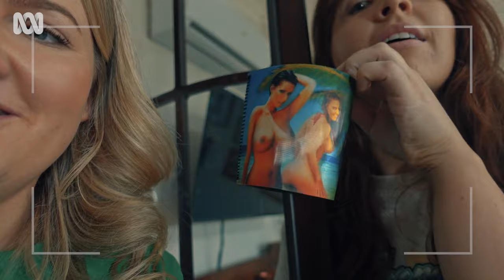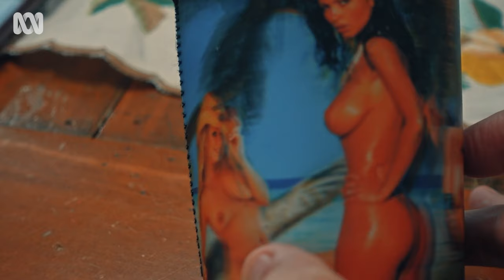Going Under (Ep 2) | Fresh Blood | ABC TV + iview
Episode 2: Sam continues to try and document her childhood home before it’s too late. Only to find she’s built a life on a foundation of family fibs.

The town of Gowa must evacuate within 6 months. Sam, an aspiring journalist, returns home to document her family and home for the last time ever.

Going Under is a Fresh Blood project by Danielle Walker, Lauren Bonner and Megan Wilding.

Fresh Blood is a ground-breaking ABC and Screen Australia initiative that seeks to uncover the next generation of Australian comedy talent.

FULL CREDITS

CAST
MUM - Heidi Arena
SAM - Danielle Walker
RENAE - Lauren Bonner
DAD - Mick Meredith
JAKE - Yaraman Thorne
WEATHERMAN - Tom Cashman
BIG DAVEY - Sean Woodland
TIK TOK GIRL - Edan McGovern

CREW
Director - Greta Lee Jackson
Written by Danielle Walker & Lauren Bonner
Notetaker - Laura Coleman
DOP - Luke Smith
EP / PRODUCER - Jono Mastrippolito
AD - Jackie Murray
Art Department - Igor Nay
Wardrobe - Jan Hurley
1st AC - Josiah Atkins
Sound recordist - Nathan Codner
Gaffer - Mark Naidoo
Make Up - Nugget McCabe
Best - Chanel Naidoo
2nd AD - Elle Murray
Make Up Assist - Layla Naidoo
Editor - Hayley Dinnison
Composer - Benjamin McCarthy
Titles - Danielle Walker and Hayley Dinnison
Colourist - Jay Staples, Blue Post
Sound mix - Rumble Studios

FOR ABC
Executive Producer - Melina Wicks and Rowdie Waldon
Series Producer - Nikki Hamilton-Cornwall

FOR SCREEN AUSTRALIA
Investment and Development Manager, Online and Games - Phoebe Willems
Head of Online and Games - Lee Naimo

SPECIAL THANKS
Blue Post
Craig Ivanoff
Tom Keele
Delta Goodrem